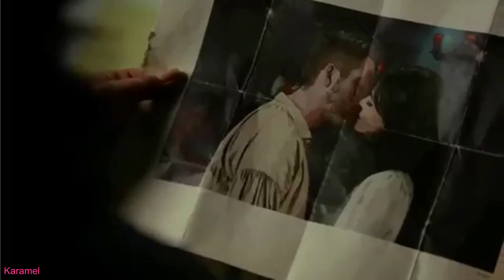Lewis Capaldi - Hold Me While You Wait (Legendado)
Casal: Regina e Robin (Once Upon A Time)
Eu amo esse cantor